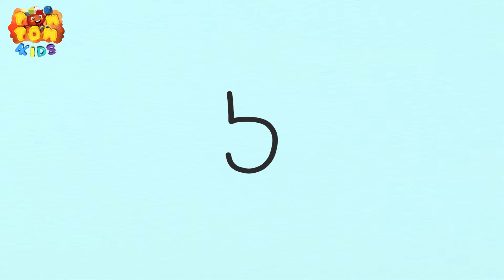Hoạ Sĩ Siêu Xịn - Vẽ Số Biến Hình - Số 5 , 6 - Peach & Lock - POMPOM4kids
Pom Pom 4kids Việt Nam Chuyên đăng tải các videos giải trí như Hoạt Hình Thiếu Nhi, Hoạt Hình Việt Nam mang tính Giáo Dục cho trẻ em.

Theo dõi Pom Pom 4kids Việt Nam để xem các bộ phim hoạt hình thiếu nhi hay nhất nhé !

Pom Pom 4kids kênh phim hoạt hình thiếu nhi mang tính giáo dục đầu tiên tại Việt Nam.

Tất Cả Nội Dung Trên Kênh Thuộc Bản Quyền Yeah1 Network Không Reupload Dưới Mọi Hình Thức.